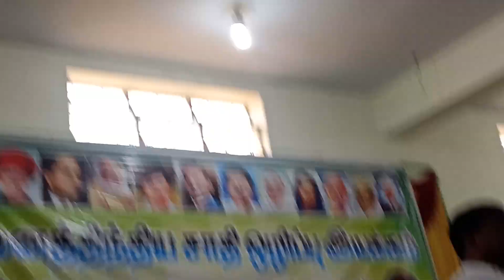சாதி ஒழிப்பு இயக்கத்தின் தலைவர் இனியவன் தலைமை உரை: தேனி நகரத்தில் சாதி ஒழிப்பு மாநாட்டில்